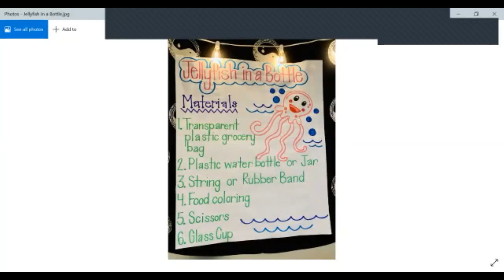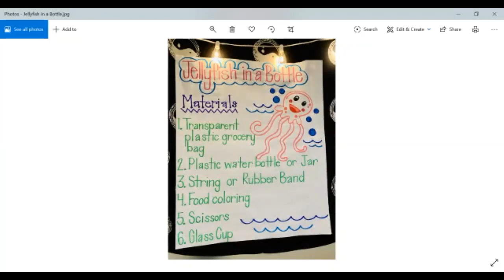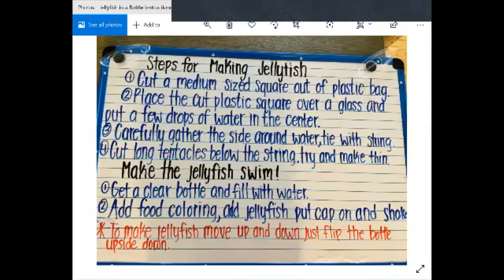Jellyfish in a Bottle